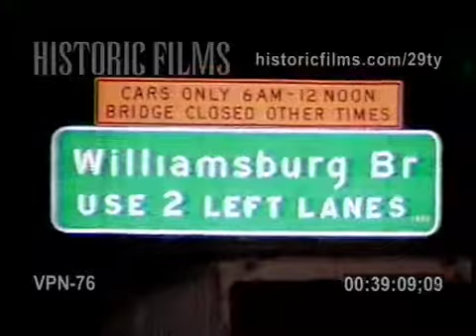(AI) AUTO ACCIDENT, BROOKLYN QUEENS EXPRESSWY & METROPOLITAN AVE, WILLIAMSBURG BROOKLYN - 1988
-EMTS, PARAMEDICS LOAD ACCIDENT VICTIM (MINOR INJURIES) INTO AMBULANCE FDNY FIREFIGHTERS SCENE OF CAR FIRE, SMALL CAR SANDWICHED BETWEEN GUARD RAIL AND TRACTOR TRAILER (ST. JOHNSBURY), GREEN HIGHWAY SIGNS FOR WILLIAMSBURG BRIDGE, DANGEROUS ROADS, 1980S
-BACKED UP HIGHWAY TRAFFIC, NOBODY MOVING, 1980S CARS, TRUCKS AND TAXIS
-FDNY FIREFIGHTERS INVESTIGATE CAR INTERIOR